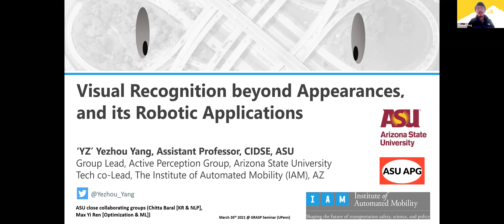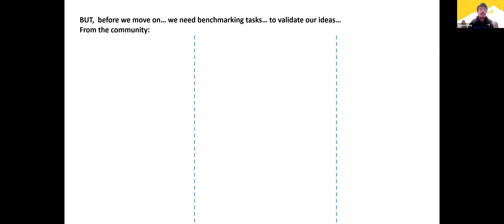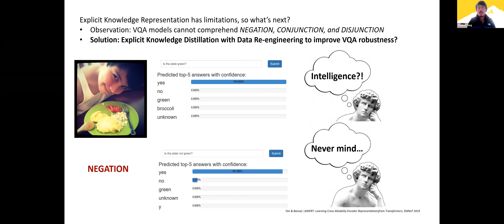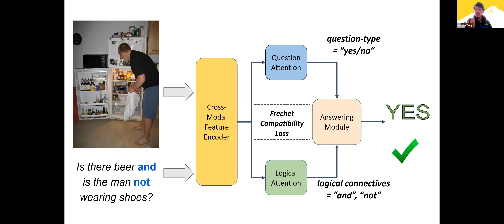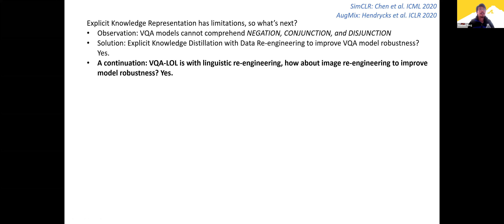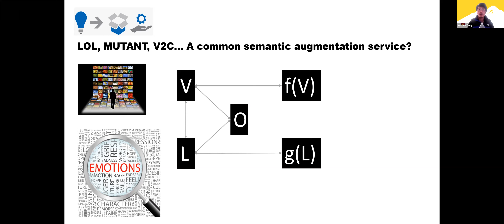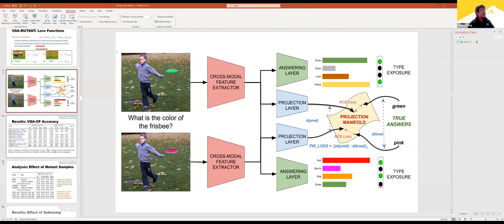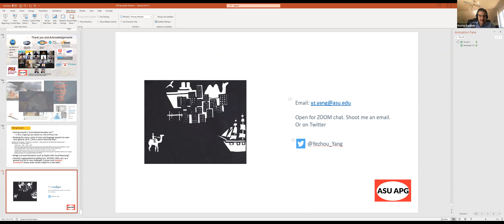Spring 2021 GRASP Seminar: Yezhou Yang - March 26th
“Visual Recognition beyond Appearances, and its Robotic Applications”

ABSTRACT
The goal of Computer Vision, as coined by Marr, is to develop algorithms to answer What are Where at When from visual appearance. The speaker, among others, recognizes the importance of studying underlying entities and relations beyond visual appearance, following an Active Perception paradigm. This talk will present the speaker’s efforts over the last decade, ranging from 1) reasoning beyond appearance for visual question answering, image understanding and video captioning tasks, through 2) temporal and self-supervised knowledge distillation with incremental knowledge transfer, till 3) their roles in a Robotic visual learning framework via a Robotic Indoor Object Search task. The talk will also feature the Active Perception Group (APG)’s ongoing projects (NSF RI, NRI and CPS, DARPA KAIROS, and Arizona IAM) addressing emerging challenges of the nation in autonomous driving, AI security and healthcare domains, at the ASU School of Computing, Informatics, and Decision Systems Engineering (CIDSE).

PRESENTER
Yezhou Yang is an Assistant Professor at School of Computing, Informatics, and Decision Systems Engineering, Arizona State University.  He is directing the ASU Active Perception Group. His primary interests lie in Cognitive Robotics, Computer Vision, and Robot Vision, especially exploring visual primitives in human action understanding from visual input, grounding them by natural language as well as high-level reasoning over the primitives for intelligent robots. Before joining ASU, Dr. Yang was a Postdoctoral Research Associate at the Computer Vision Lab and the Perception and Robotics Lab, with the University of Maryland Institute for Advanced Computer Studies. He is a recipient of Qualcomm Innovation Fellowship 2011, the NSF CAREER award 2018 and the Amazon AWS Machine Learning Research Award 2019. He receives his Ph.D. from University of Maryland at College Park, and B.E. from Zhejiang University, China.